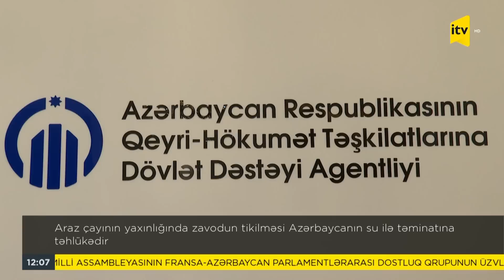İTV Xəbər | 09.06.2023 | 12:00